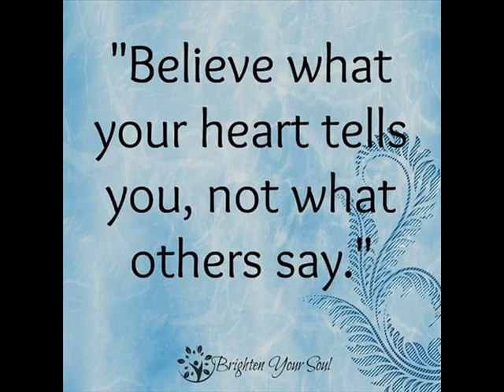Dr.Sam,Smile,Limitles's,musi,mix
Accompany Fearless Motivation,Limitles's,music
This channel is Nonprofit, Non-Commercial! .former Chief Technical Advisor UNDP,JICA expert
Help the refugees of the world to return back home,remember the judgment day ! God says